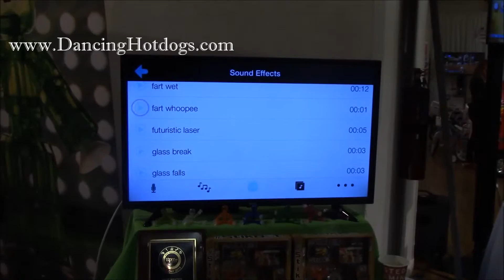at 2015#TTPM Holiday Showcase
@zing toys @stikbot at 2015#TTPM Holiday Showcase